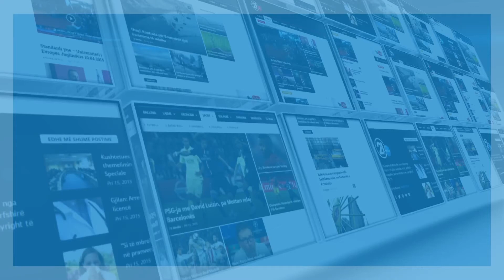“Hyjnesha e Artë e Nderit” çmimi special për regjisorin Paul Haggis - 18.07.2017